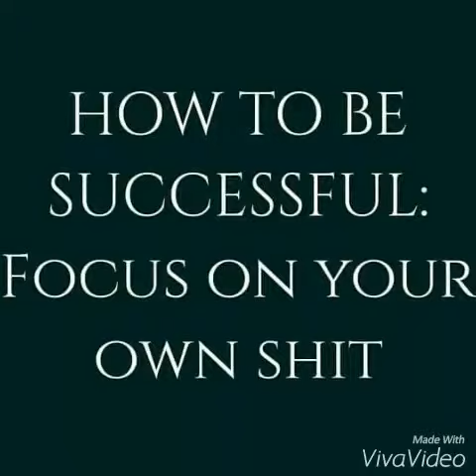K.B. working on body.